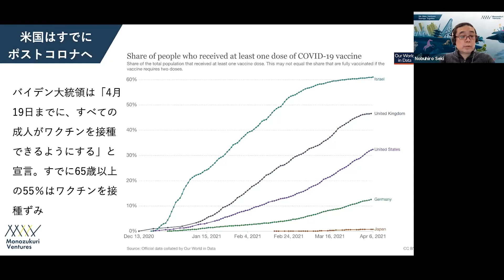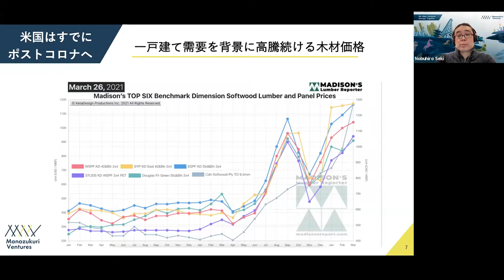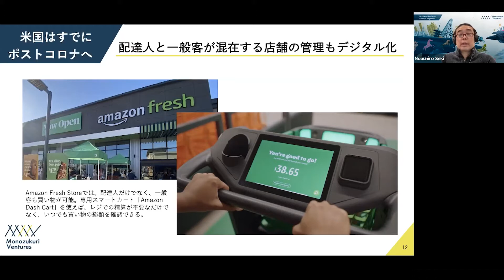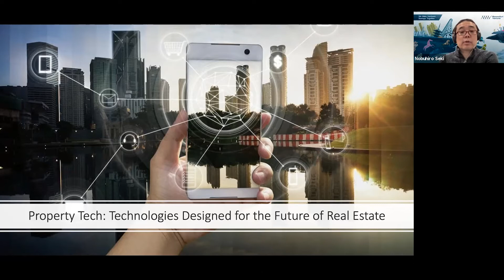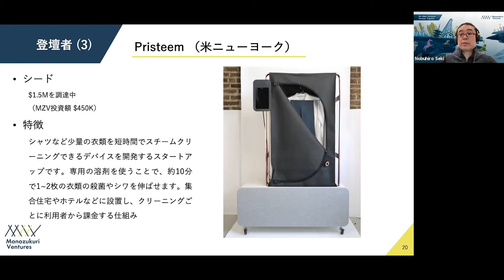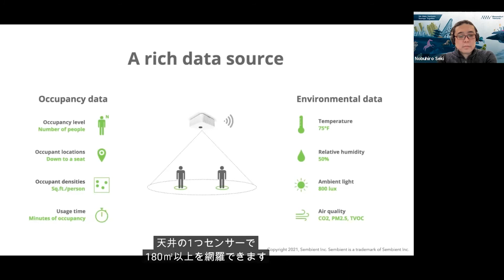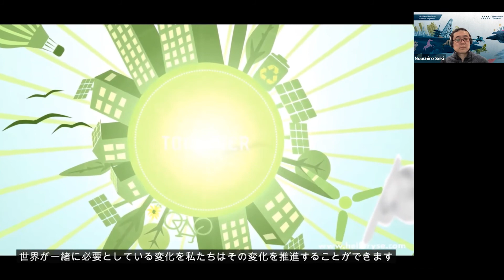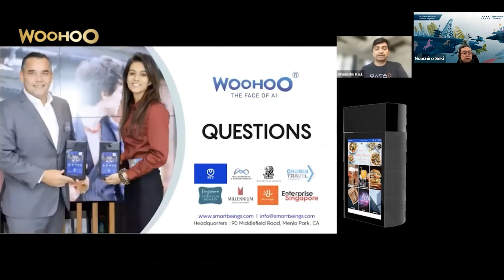Monozukuri Ventures Virtual Demo Day | PropTech - 不動産テック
Monozukuri Ventures（MZV）が、テーマを絞って業界動向やスタートアップの紹介、情報交換の場をご提供していく「Monozukuri Ventures Virtual Demo Day」。今回は米国の「Property Tech （不動産テック）」の動向をお届けします。

米国では、コロナの影響が日本とは比べ物にならないほど大きく、そのためにオフィスや工場での新しい働き方へのシフトがダイナミックに進んでいます。特に長期ロックダウンによるリモートワークへの移行が進む米国の都市部では、賃貸オフィスの空室率が急増しており、オフィススペースの需要は、リーマンショック時以上の低迷が予想されています。

そのためオフィスの利用効率の向上や、カーボンニュートラルを実現するための省エネ・ソリューションなど、コロナなどの感染を防ぐための空気質のモニタリングなど、ハードウェア・センサーを利用した、統合プラットフォームを提供するスタートアップから、所有から共有へと変化するライフスタイルを捉えた新サービスなど、不動産関連の新しいスタートアップが登場しています。

MZVでは、プリシードやシード期のスタートアップにいち早く投資し、数年後のトレンドを掴むだけでなく、非投資先スタートアップについても、モノづくりをはじめとするさまざまな支援を実施しております。Virtual Demo Dayの開催は、エコシステム全体への支援の一環となります。

その他の活動を弊社のイベントページからご覧いただけます！